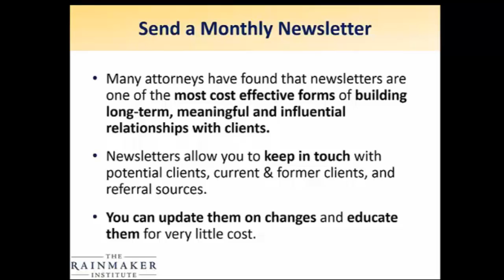Communicate With Law Firm Clients Via Newsletter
In a recent webinar with Stephen Fairley, CEO of The Rainmaker Institute, he stressed the importance of newsletters.

A way to connect with law firm clients is through newsletters.

If you don't consistently communicate with your law practice clients, it will be very difficult for them to keep you at the top of their mind.

You want to help your clients see you as their first and only resource for legal issue - ANY legal issue so their first phone call is to you.

Out of sight is out of mind.  If you're not in front of your clients on a regular consistent basis, they'll forget about you.  Most attorneys have found that newsletters are one of the most cost effective forms of building long-term, meaningful and influential relationships with clients.

Check out this video to learn more about how you may be missing out by not sending a consistent newsletter.